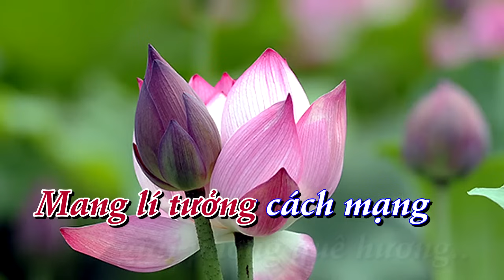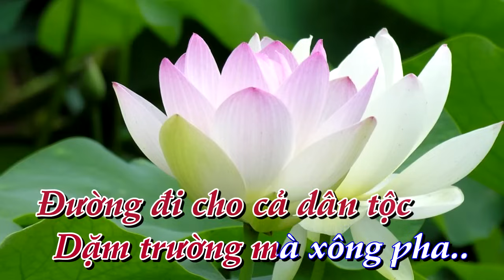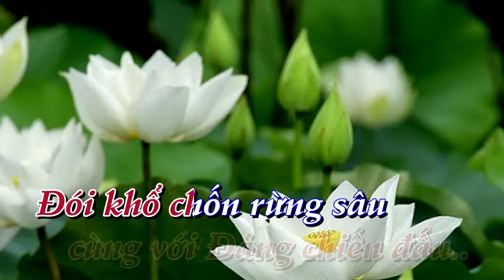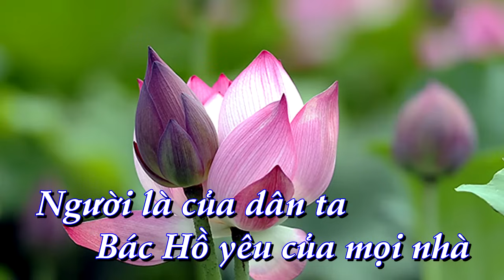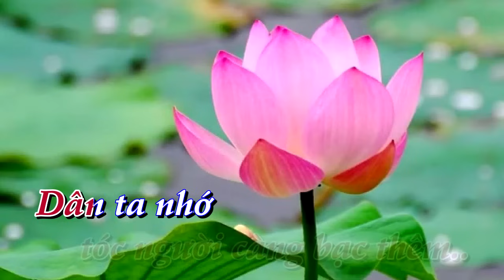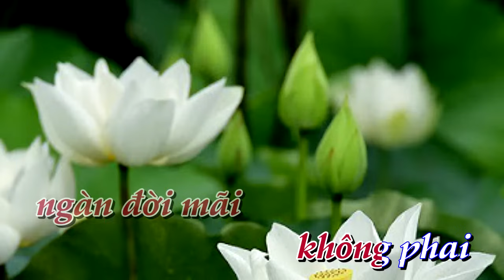[KARAOKE] Từ làng Sen _ tone Nu [Bình Quân Anh]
✔ Karaoke: Từ làng Sen       ✔ Tác Giả:  Phạm Tuyên
✔  Lời bài hát  Từ làng Sen
Từ Làng Sen có một người trai chí lớn
Mang lý tưởng cách mạng giải phóng quê hương
Ra đi tìm khắp bốn phương
Đường đi cho cả dân tộc
Dặm trường mà xông pha
Ơ hơ ơ hờ ớ hờ
Chiếc áo vải mong manh khắp trời Âu giá lạnh
Xót thương người cùng cảnh càng chạnh lòng nước non
Thân trong chốn lao tù lòng hướng về quê hương
Nước nhà đang khổ đau người xót xa trong lòng
Khắp bốn biển năm châu kiếp người dân nô lệ
Cũng đau lòng khôn kể phải đoàn kết đấu tranh
Trong gian khó trưởng thành cùng với Đảng chiến đấu
Đói khổ chốn rừng sâu Người vẫn tin ơ thắng lợi
Mẹ Việt Nam sinh một người con trung hiếu
Người anh hùng dân tộc Hồ Chí Minh
Người làm rạng rỡ nước mình
Ngàn năm không thể phai được
Nghĩa tình của toàn dân
Ơ hơ ớ hờ ớ hờ
Người là của dân ta Bác Hồ yêu của mọi nhà
Suốt cuộc đời lo nghĩa cả vì độc lập tự do
Đây muôn lớp cháu con được Bác truyền cho chí lớn
Dám thiêu cháy Trường Sơn vì tương lai giống nòi
Vẫn áo vải đơn sơ vẫn tình thương vô bờ
Nước non còn chia hai miền tóc Người càng bạc thêm
Dân ta nhớ thương Người càng kết đoàn tiến tới
Bác vẫn sống trong lòng ta cùng chúng ta ra chiến trường
Từ làng Sen đã toả làn hương thơm ngát
Hương đoá sen thanh bạch Hồ Chí Minh
Còn non còn nước còn người
Mà hương thơm vẫn muôn thuở ngàn đời mà không phai